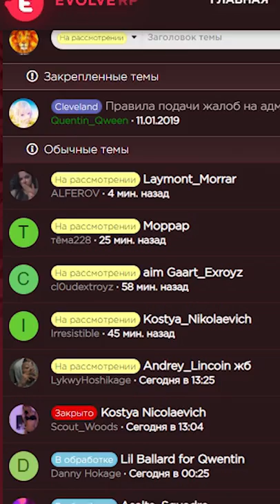✅ АДМИНКА В GTA SAMP ГТА Mobile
🎮Мой ник: Leonid_Litvinenko
⚽️Я играю на сервере Москва

LIVE RUSSIA Community — онлайн игра на телефон с открытым миром, в котором Вы можете создать персонажей вместе со своими друзьями и начать весело проводить время. Вы можете продвигаться по сюжету квестовых миссий или же начать игру с зарабатывания денег на нефтезаводе. Создавать организации, подниматься по карьерной лестнице. Заполучив влияние над другими игроками - попробуй себя в роли Президента.

Играй в Россию на своём смартфоне на проекте LIVE RUSSIA 🇷🇺